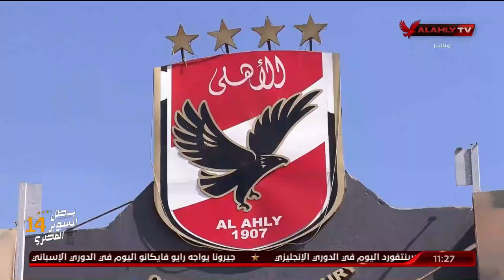اللقاء الكامل - الكابتن ماهر همام نجم الأهلي الأسبق في ضيافة 10 الصبح في الأهلي | بتاريخ 26-2-2024